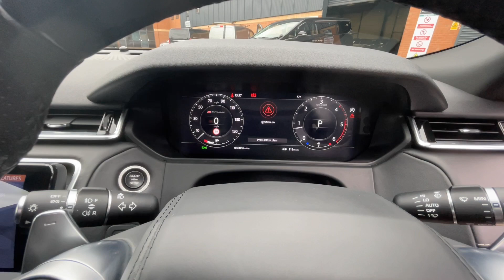Land Rover Range Rover Velar D180 R-Dynamic HSE